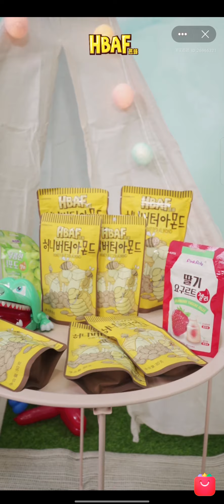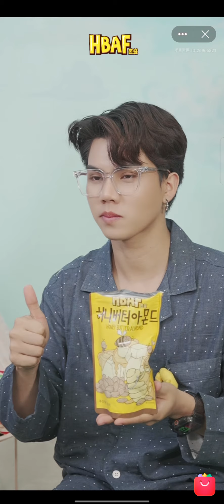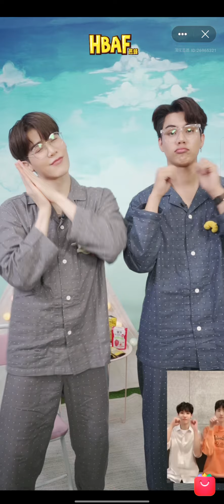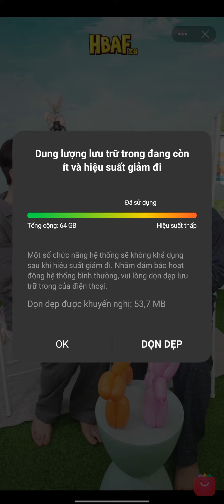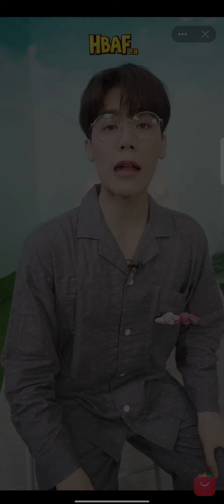[LIVE] HBAF芭蜂 x FortPeat